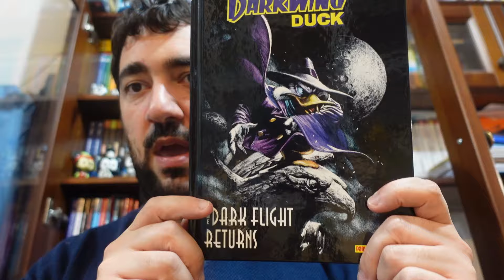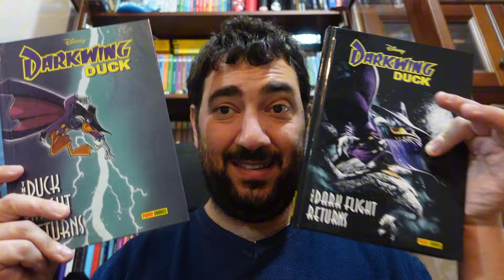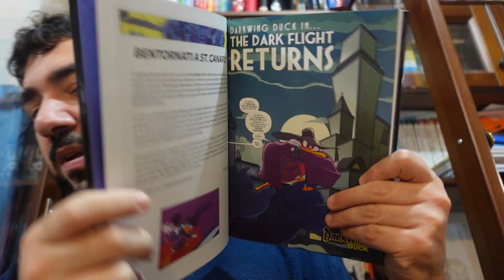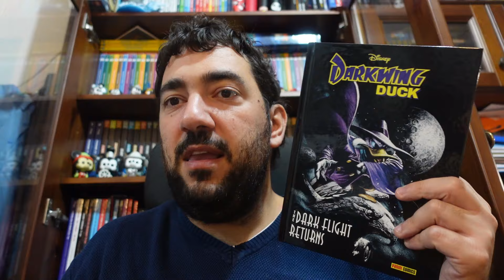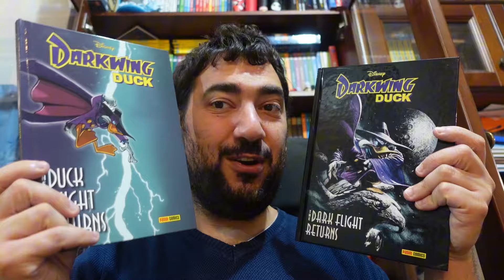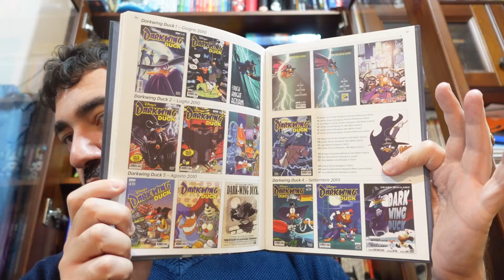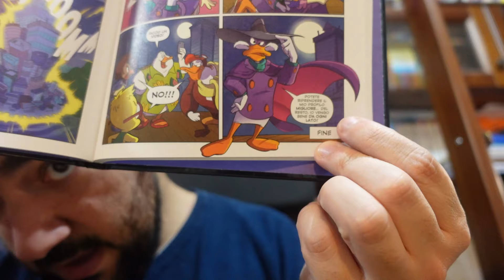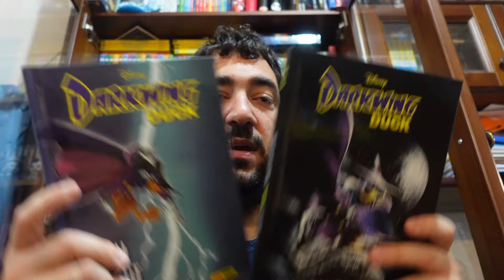The Dark Flight Returns - Darkwing Duck #1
Inizia qui la nuova serie di Darkwing Duck